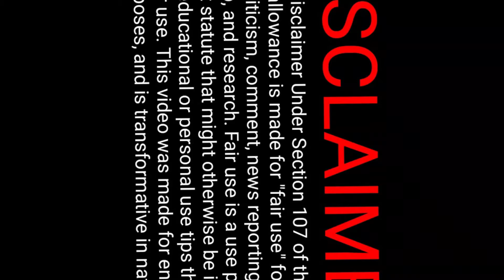Martell Holt ACUSSES Melody Holt Of CHEATING ‘You Stopped Doing Things To Me’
On the latest episode of Love & Marriage Hunstville,  viewers saw yet another blowup between estranged spouses Melody and Martell Holt. As previously reported the divorcing couple has reached a breaking point amid rumors that Martell’s five-year mistress is PREGNANT with his child, a woman Melody alleges Martell impregnated MULTIPLE times!